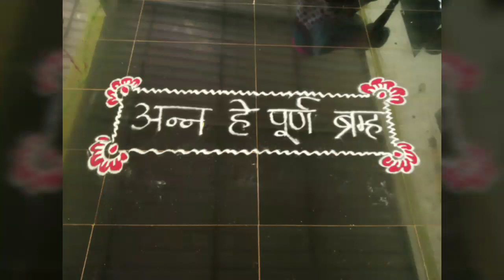SWARA KONKAN HOMEOPATHIC GURUKUL WORKSHOP DECEMBER 2018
ONE WEEK HOMEOPATHIC RETREAT IN AN ECO-FRIENDLY GURUKUL ATMOSPHERE...